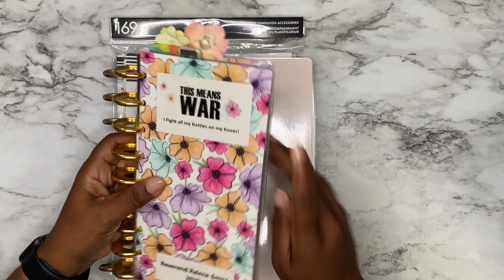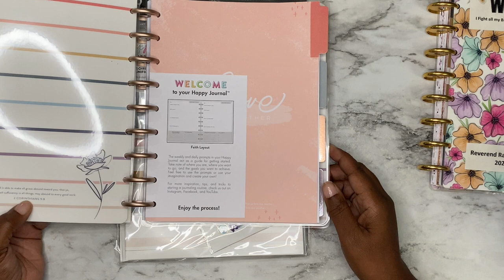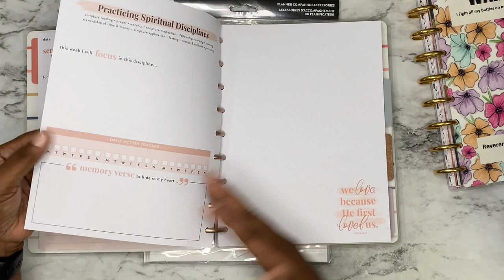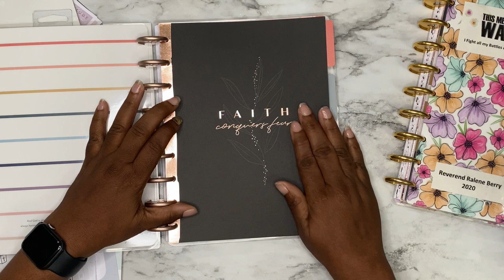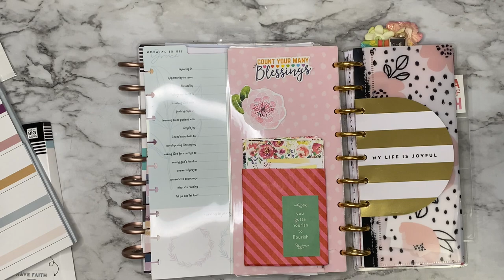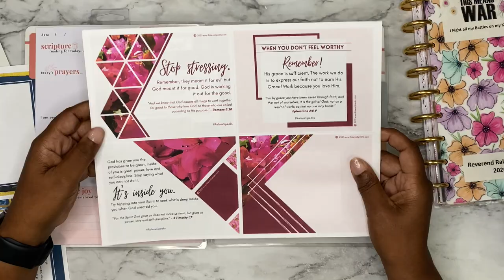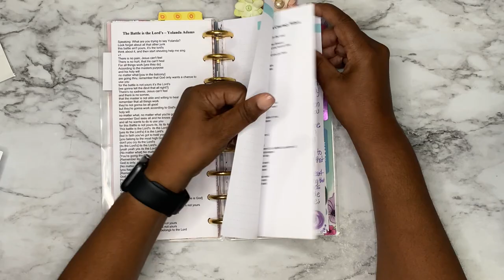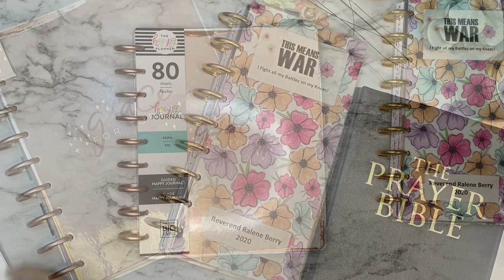What is a War Binder? | Happy Planner | Faith Planning Preparation | RaleneCreates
I've been getting tons of questions and love regarding my war binders. Thanks so much for checking them out. In this Plan with Me video, I will explore ways I plan to use a Classic Happy Planner journal and supplies to make a War Binder for one of my patrons.

Let me know if you'd like me to do a war binder series as I customize this journal.

Also join my upcoming GROW 21 Day Goals Challenge

Items Used and love
Versed Planning Stickers
Print Pray Slay Printables
PrintPraySlay.com
Happy Planner Stickers
Spoonful of Faith Sticker Book
Colorful Boxes Happy Planner Stickers
Classic Happy Planner